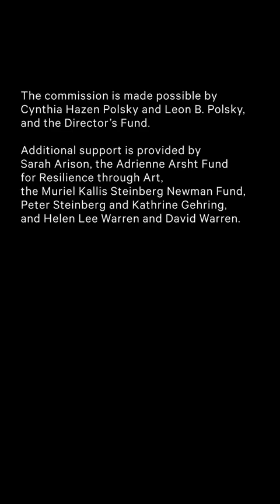Watch Jacolby Satterwhite’s performance for The Great Hall Commission: A Metta Prayer